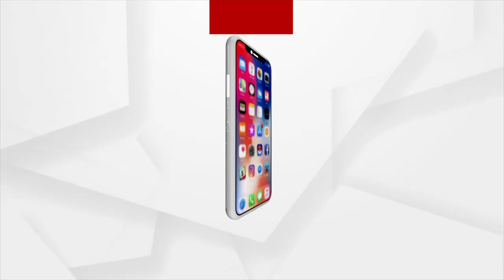ବାତ୍ୟା ଆଶ୍ରୟସ୍ଥଳି କେତେ ପ୍ରସ୍ତୁତ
ବାତ୍ୟା ର ସଠିକ ମୁକାବିଲା ପାଇଁ ସରକାର କହୁଛନ୍ତି ବାତ୍ୟା ଆଶ୍ରୟସ୍ଥଳି ସମ୍ପୂର୍ଣ୍ଣ ପ୍ରସ୍ତୁତ କିନ୍ତୁ ବାସ୍ତବରେ ଏହା କେତେ ସତ । ଶୁଣନ୍ତୁ କଣ ରହିଛି ଧାମରା ର ସମୂଦ୍ର କୂଳିଆ ଅଂଚଳ ବାସୀଙ୍କ ପ୍ରତିକ୍ରିୟା